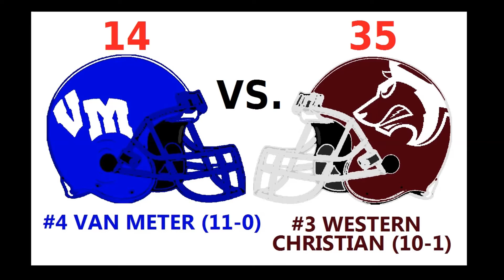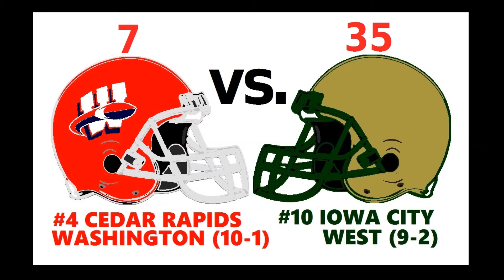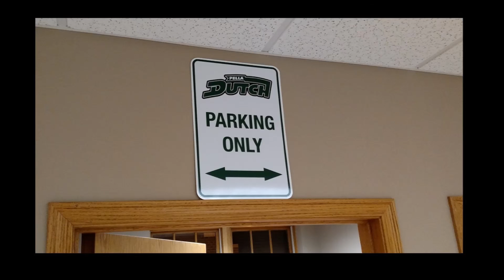Pick Em Recap from the Dome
Recap of the Pick Em Contest presented by DeJong Door Service in Pella, as heard on the Jeromy Dingeman Concrete Football Friday Night Radio Preview Show on KNIA/KRLS Radio, broadcasted live from outside the UNI Dome on 11/10/16.